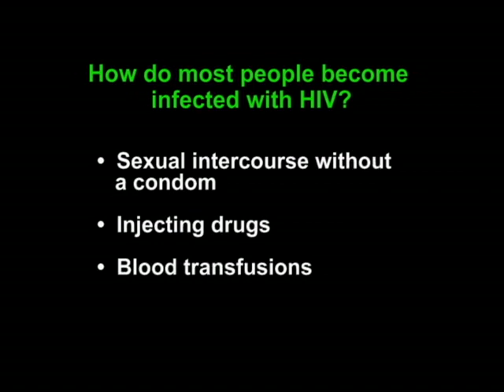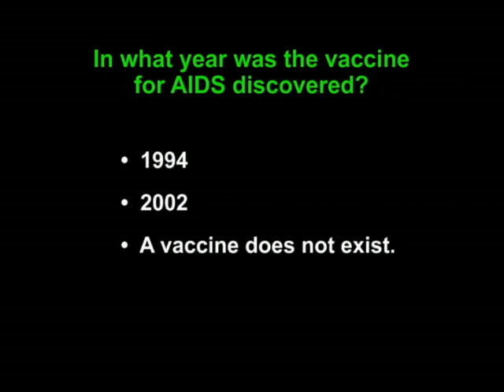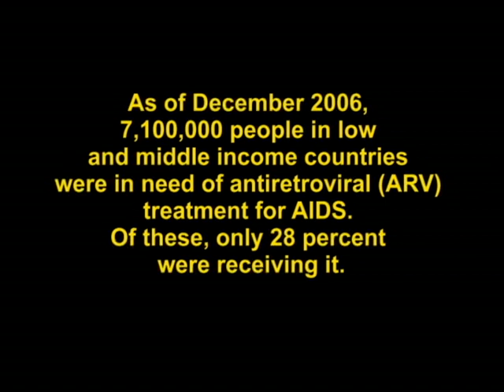HIV Knowledge Quiz2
Here's a fun HIV Knowledge Quiz that even some "experts" have a hard time with.  Try you knowledge on these 5 simple questions.